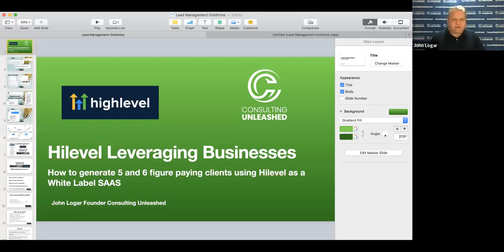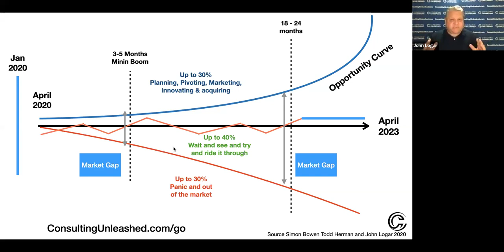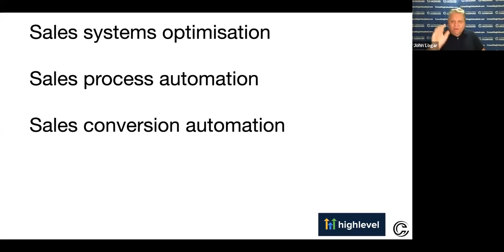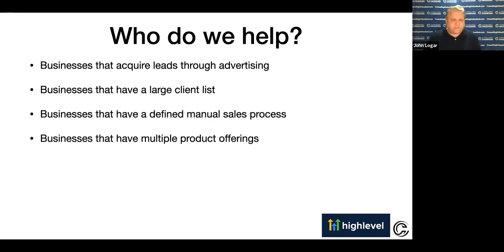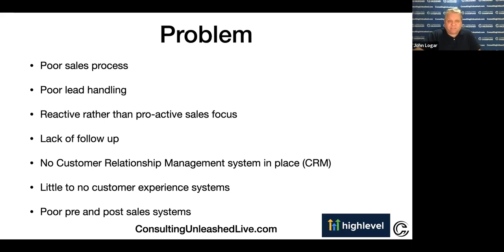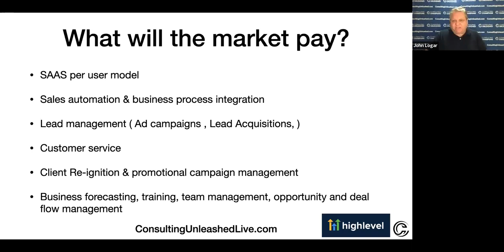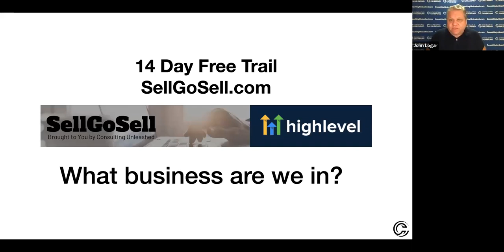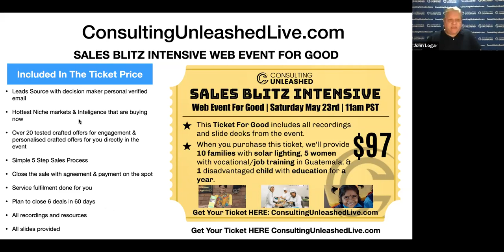The Lead Management Gold Mine | Agency Focus & Clarity Training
How to generate 5 to 6 figure paying clients using Hilevel as a white label SAAS.

This recording is from the May 13th session of the live webinar training series.

Interested in joining John live on these trainings?

We go live at 4pm PST Sunday through Thursday.

P.S. Whenever you’re ready, here are 4 ways I can help you grow your consulting business:
1. Join the Facebook Community
All it takes is a click to connect with other consultants around the world who are scaling their businesses.

2. Apply for an Agency Scale Plan
You’ll leave feeling clear, confident, and excited about taking your business to the next level.

3. Grab The Fast 5 Video Course
It’s a crash course in getting clients fast. It’s FREE access

4. Work With Me Privately
Work directly with me and my team to take you from 6 to 7 figures... click on the link to my calendar below and book a time to discuss how we can work together